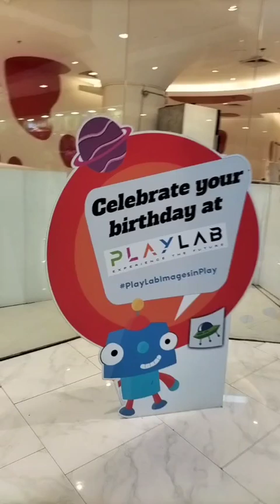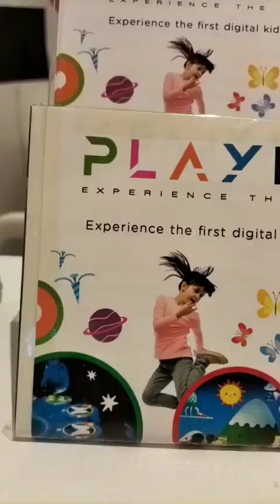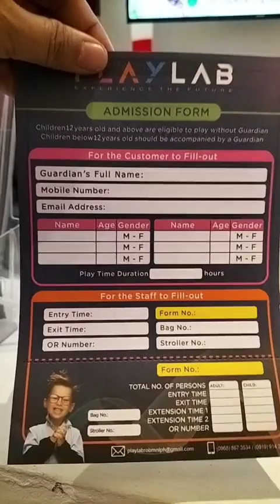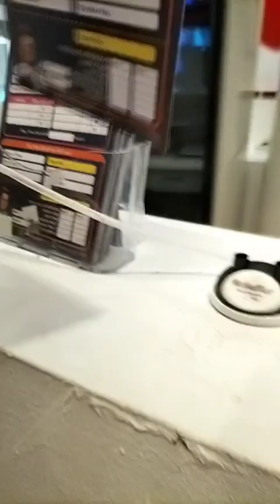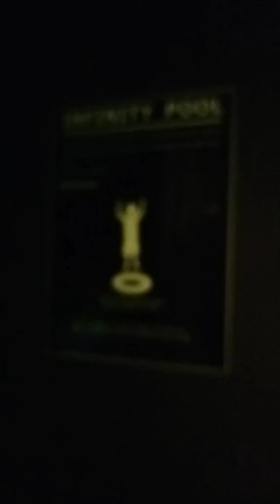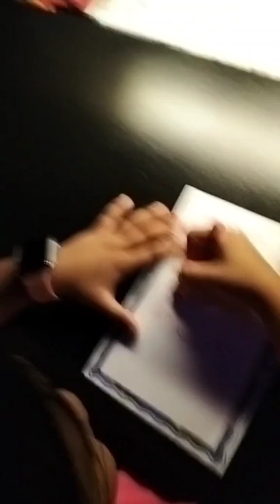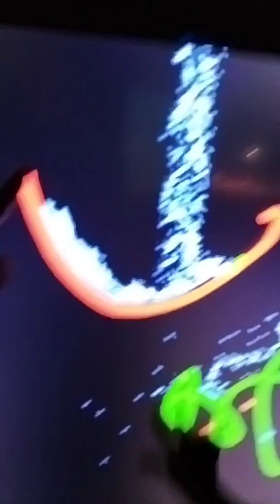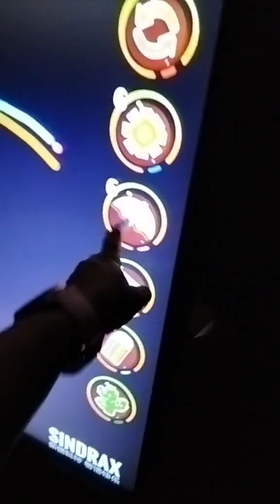Went to Playlab Robinson Galleria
Sobrang solid at saya sa Playlab Robinsons Galleria, besh! Perfect 'to para sa mga anak natin swear! Sa Playlab, sobrang daming astig na activities na makakapagpasaya sa kanila.

May slides, ball pits, at kung anu-ano pang interactive games, bes! Swak na swak 'to para sa mga kids na gusto mag-enjoy at magpawis. Pwedeng maglaro, mag-experiment, at magpalakas ng motor skills nila.

Pero hindi lang 'yan, besh! Meron din silang mga workshops at games na nagpapalawak ng kaalaman at talento ng mga bata. Pwede silang sumali sa arts and crafts activities, storytelling sessions, at iba pang edukasyonal na eksena na nagpapalakas ng creativity at pag-unawa nila sa mundo.

Ito na ang perfect na lugar para dalhin ang mga anak mo, bes! Siguraduhin lang na sundan nila ang mga rules at safety protocols ng Playlab para sa kanilang kaligtasan habang nag-eenjoy.

Sama na kayo ng mga anak mo at mag-enjoy ng bonggang araw sa Playlab sa Robinsons Galleria! Swear, magsisilbi 'to sa kanila ng super memorable na experience!